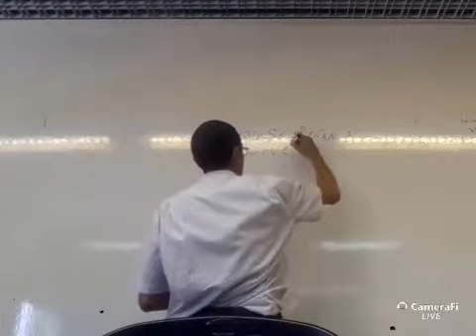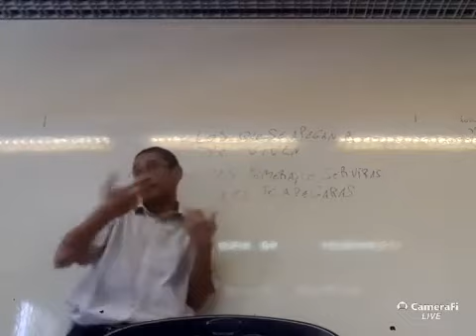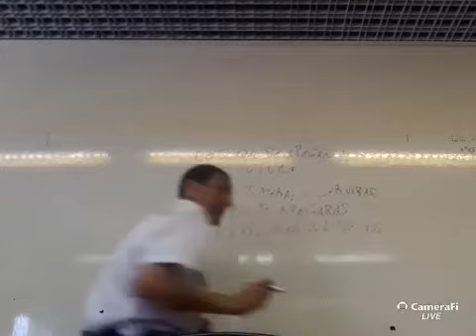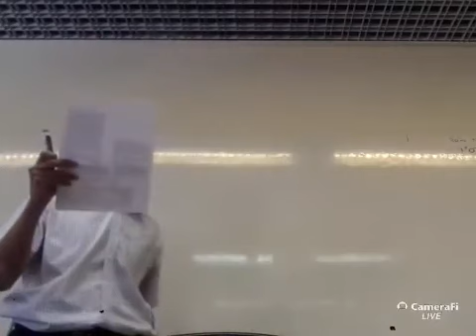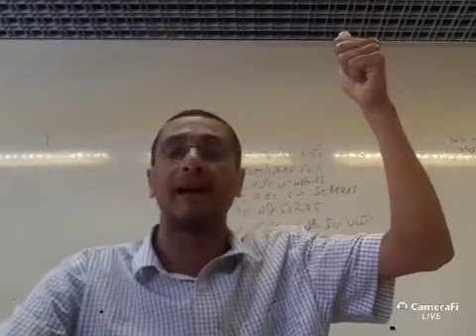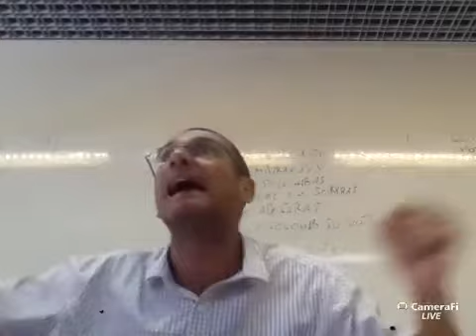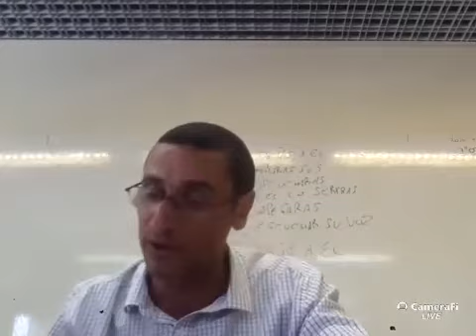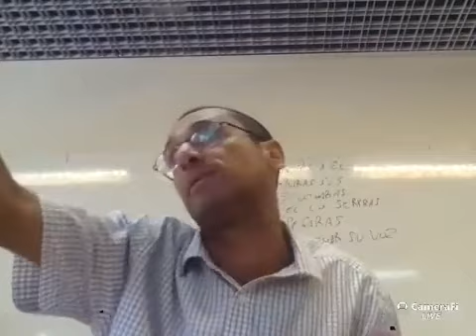Parashat Nitzavim qué significa en la tora apegarse a Dios debekut baAshem ? rab natan menashe